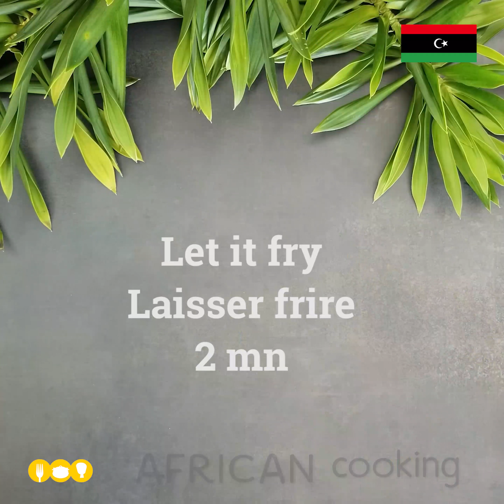African food - COUSCOUS BIL BULSA from LYBIA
500 g couscous
1 kg beef meat
2 tins tomato paste
4 onions
400 g chick peas
0,25 l oil
1 tbsp chili powder
1 tbsp curry
1 tsp cumin
1 tbsp black pepper
1 tbsp spice mix
4 garlic cloves
2 pce ginger
1 tbsp salt

Enjoy all the nuances and subtlety of African cuisine through fun and informative clips.

Our mission is to share our love for the cuisines of the continent and to preserve the culinary heritage of our parents and grandparents for future generations!

You will find inspiration to cook delicious dishes, alone, with your family or with friends, sharing moments of sheer happiness ... sharing done the African way  !

African Cooking TV, the essentials of African cuisine in video
Cook African, carry on the heritage!

500 g de couscous
1 kg de viande de bœuf
2 boites de concentrée de tomates
4 oignons
400 g de pois chiche
0,25 l d’huile
1 càs de piment en poudre
1 càs de curry
1 càc de cumin
1 càs de poivre noir
1 càs de mélange d’épices
4 gousses d’ail
2 morceaux de gingembre
1 càs de sel

Appréciez toutes les nuances et la subtilité de la cuisine africaine à travers nos vidéos ludiques, conviviales et instructives.

Notre mission, c’est de partager notre amour des cuisines du continent et de préserver l'héritage culinaire de nos parents et grands-parents pour les générations futures !

Vous pourrez aussi trouver l'inspiration pour cuisiner des plats délicieux, seul, en famille ou avec les enfants, pour des moments de bonheur ... à partager à l'africaine bien sûr   !

Pour nous soutenir et nous envoyer du love, likez, partagez et inscrivez-vous à notre chaîne Youtube.

African Cooking TV, les incontournables de la cuisine africaine en vidéo
Cuisinez africain, perpétuez l’héritage !